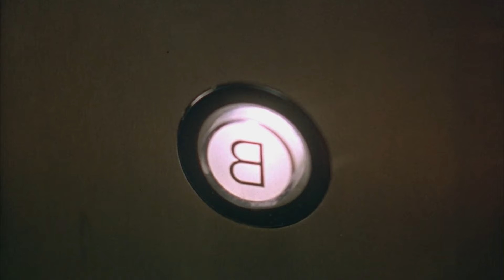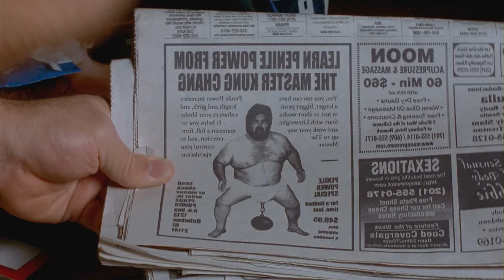A Teenager Clapped 100 Women To Find His Desired Mate.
This sexy teen comedy movie is about a freshman, Matthew, at college who meets his dream girl in a dorm elevator during a blackout. He never sees her face but instantly fall in love. Next day she vanished and only her panties left, how the Matthew will find her now?

Hi we are Recapped Now. 🎬 Dive into the realms of movies, action, romance, and more as we bring you expertly crafted recaps of diverse movies. Join us for a cinematic adventure that transcends language barriers, celebrating the magic of movies in every frame. 🍿✨”